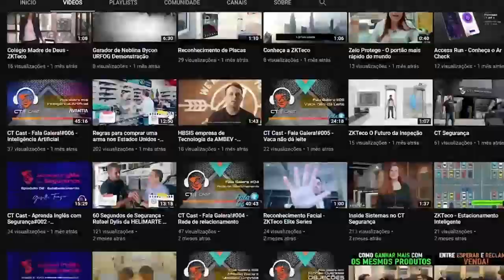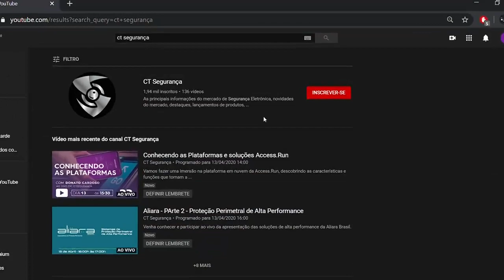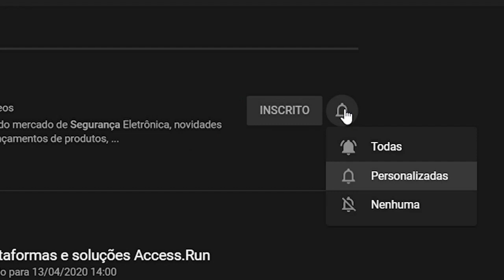Café com Segurança - Michel Pipolo - Perfomance dos serviços em tempo de pandemia